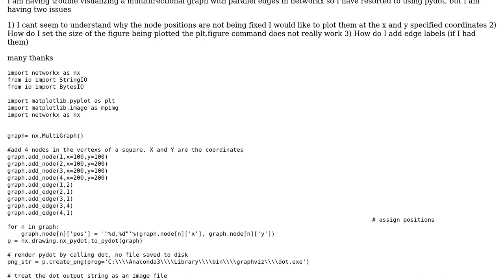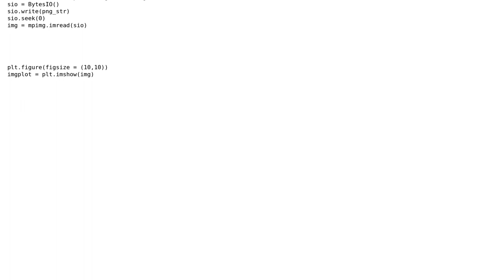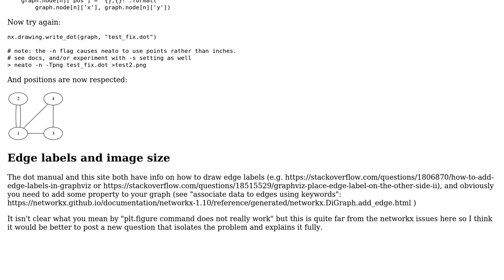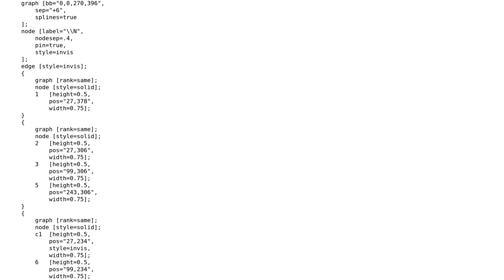converting network graph to graphviz (2 Solutions!!)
converting network graph to graphviz

With thanks & praise to God, and with thanks to the many people who have made this project possible! | Content (except music & images) licensed under CC BY-SA | Music | Images & others | With thanks to user sroush user qfd user Bonlenfum and the Stack Exchange Network Trademarks are property of their respective owners. You are responsible for your own actions.